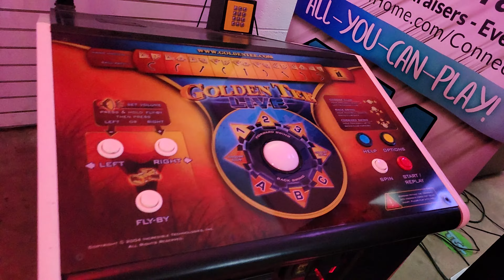Golden Tee 2020 - Sept 25, 2022 Auction Online @ BidderBros.com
Bidding ends Sept 25, 2022.
for bidding in the current auction.